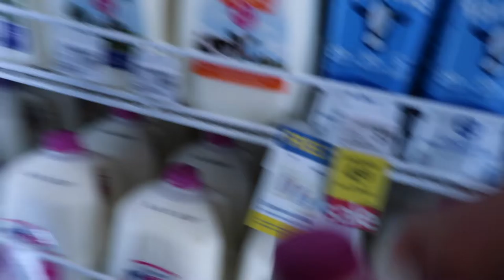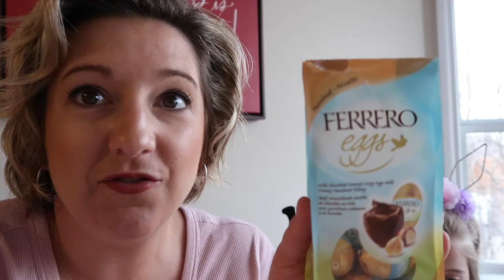Our Easter Weekend Family Vlog 2021 | Living Her Best Life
In today's video I am taking you with me as we celebrate Easter over the weekend! We had so much fun in our own little way, I hope that you and your Family had a wonderful Ester as well.
-Angela xo @living_her_bestlife